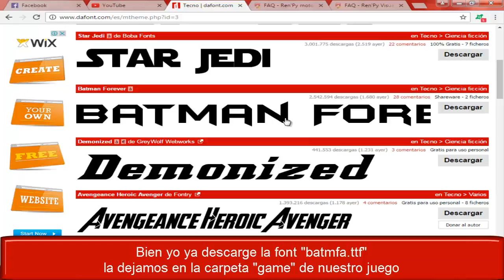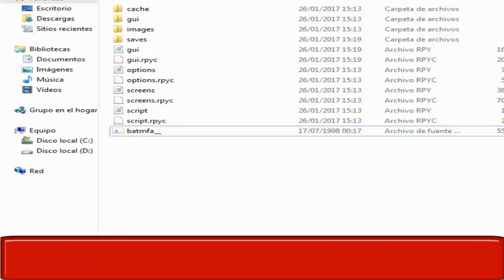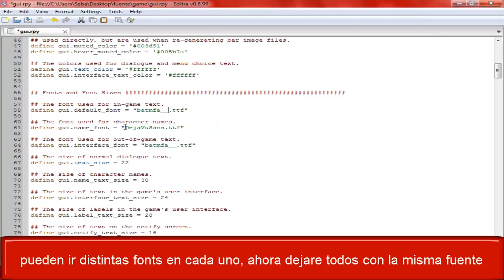Tutorial ren'py eXtra #5 Font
pagina con fuentes/fonts